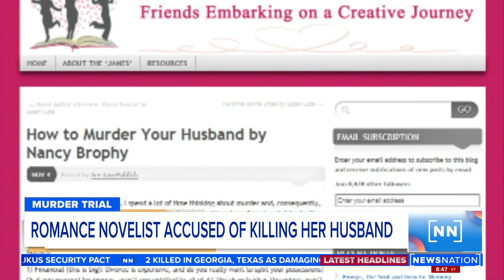Romance novelist accused of killing her husband | Morning in America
She wrote a blog titled "How to Murder Your Husband," and now she's on trial for just that.

Nancy Crampton Brophy has remained in custody since her arrest in September 2018, facing a murder charge in the death of Daniel Brophy, 63, The Oregonian/OregonLive reported.

Brophy is a self-published romance writer who years before her husband's death penned the essay titled “How to Murder Your Husband.”